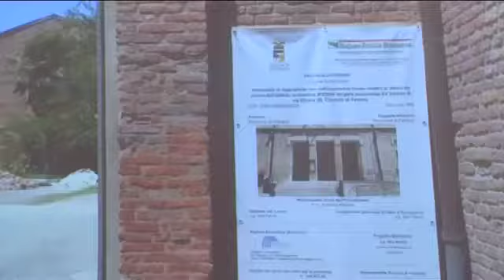Nuovo anno e sede rinnovata per l’alberghiero “Vergani”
Giornata di festa oggi all'istituto alberghiero “Vergani” dove sono stati presentati i lavori di ristrutturazione che hanno reso la scuola più sicura a livello sismico.